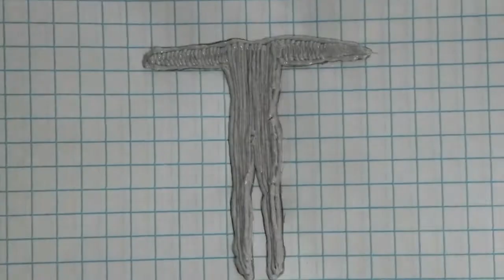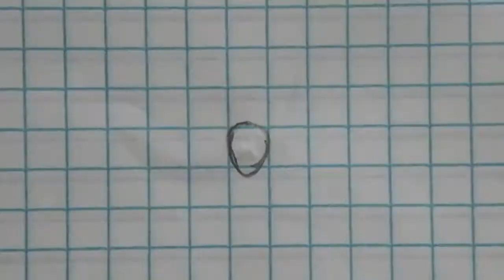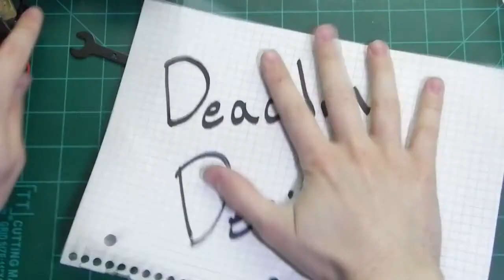3D Pen - Plague Fisherman RPG Mini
I'm Back!
This is a highlight-reel tutorial on how to make an Apocalyptic-Style Fisherman RPG Mini with a 3D Pen!
I only just started using a 3D pen. I got my first one in the mail a few months ago. They’re super versatile! With this tutorial, hopefully you can learn something to help you build things and solve problems in the future. Foster your creativity!
Deadline Design works to make creative solutions to DIY problems.  Is there something you would like to see built?

Be careful with open flame, hot plastic, and power tools.
Always work with proper safety practices and protective gear!